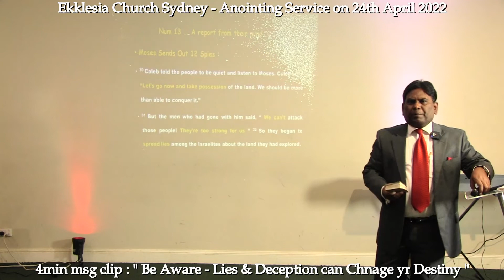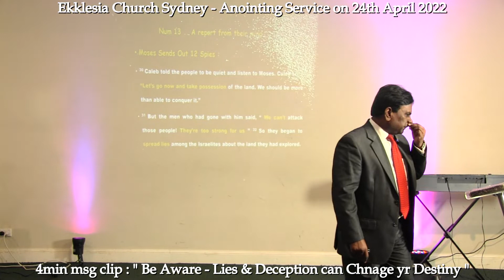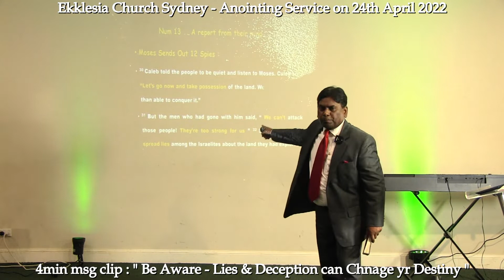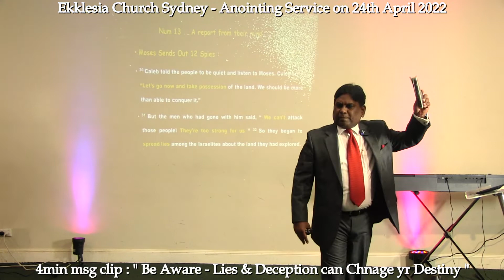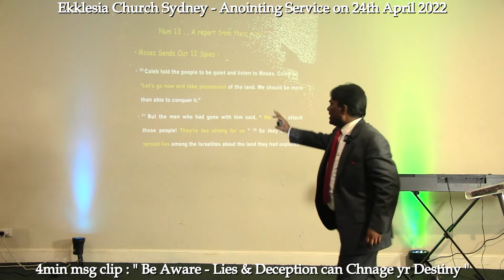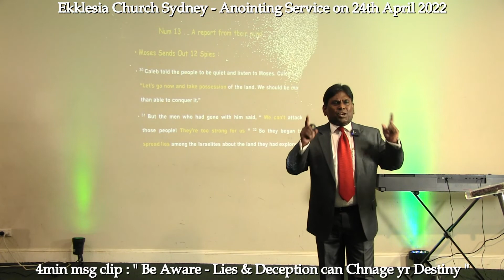4min msg clip : " Be Aware - Lies & Deception can Destroy your Destiny "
Join us Live at Ekklesia Church Sydney : on 24th April 2022
4min msg clip : " Be Aware - Lies & Deception can destroy your Destiny "